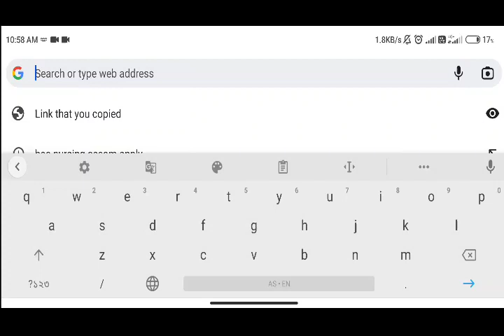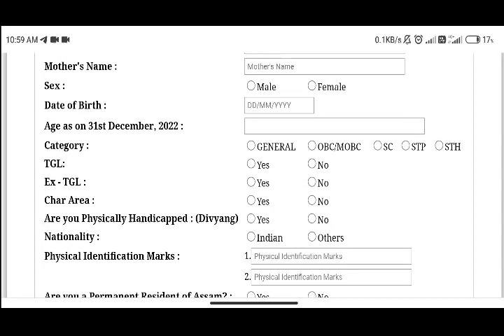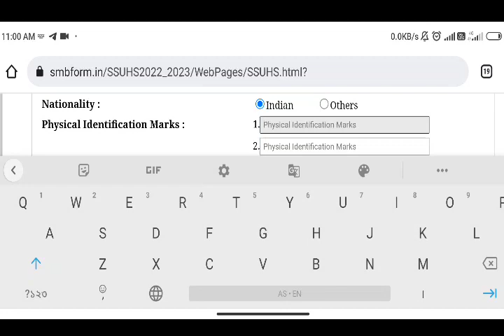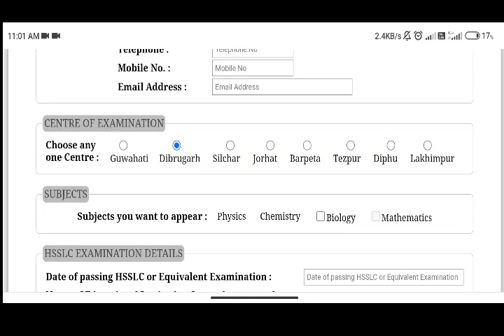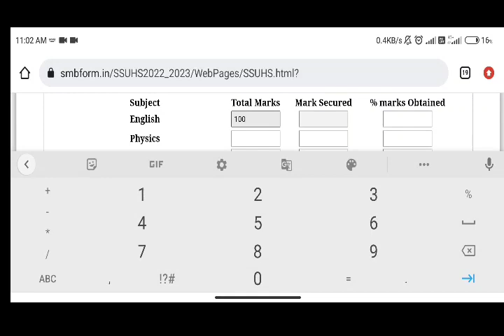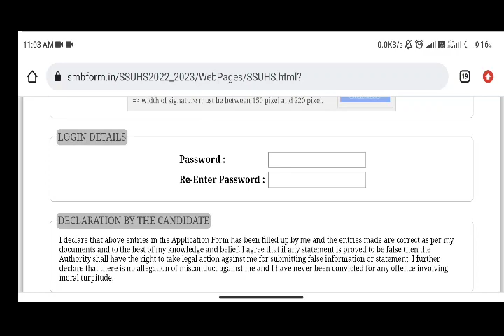SSUHS!! BSc Nursing DPharm Form fill up full process 2022!!Online apply !How to apply DPharm Nursing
SSUHS!! BPharm DPharm Form fill up full process!! Online apply process !! How to apply DPharm BPharm

2021, পিয়ন পদ, চকীদাৰ পদ, sarkar news, Assam govt
vacancy, panchay
2021, gaon Panchayat vacancy, village vacancy Assam,

1572 , Orunodoi Sahayak Post, part time job Assam,
2021 latest job Assam, the job in Assam, DC Office bharti

By

Assam job
Assam govt job
Govt jobs
Jobs in assam
Assam jobs
Assam recruitment
Assam recruiting
Assam government

Assam job
Assam govt job
Govt jobs
Jobs in assam
Assam jobs
Assam recruitment
Assam recruiting
Assam government
Assamese job
Axom
Axomiya
Axomiya sakori batori
Assam sakori
assamese govt
Bibhag
vivag
Department
Job department
Department vacancy
Job news release
Jobs in
Private job
Private job in assam
Private sakori
10 pass job assam govt
12 fail job
12th fail assam govt job
10+2 govt job
10+2 job
10+2 new job assam
10+2 central job

Dimpus Blog
Dimpu boruah
Sunny technology
Guwahati job
Assam carrear
Assam competitive Exam
Tk assamese
Nalini kanta Deka
Educare gk

 A

 Keywords ssuhs bsc nursing application form 2022 ssuhs gnm application form 2022 ssuhs bsc nursing 2022 ssuhs bsc nursing counselling 2022 ssuhs d pharm entrance exam 2022